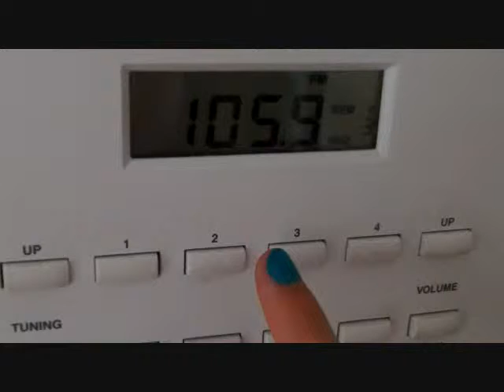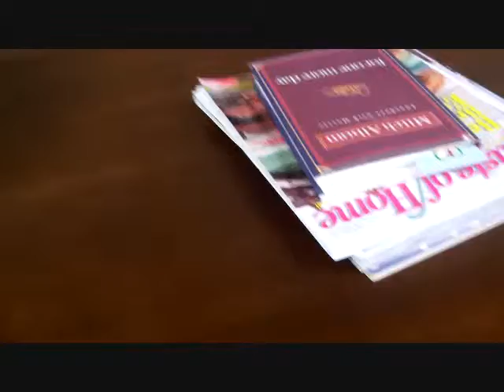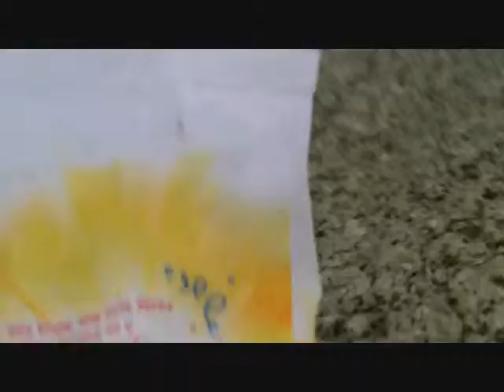Sad Puppy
This is what my dog does when my mom is gone and its hilarious! But sad at the same time :(!!! My sister isn't good with Hermit Crabs!!!

Cherry:  Do you really think it was my fault!?!?!
Misty: Yes! YOU MURDERER!